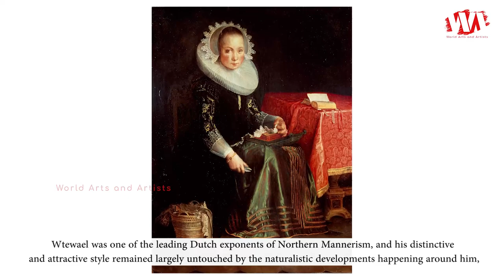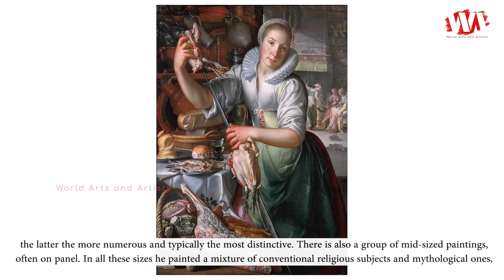Artist Joachim Anthoniszoon Wtewael (1566 - 1638) Dutch Mannerist Painter & Draughtsman | WAA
Joachim Anthoniszoon Wtewael was born 1566, died 1 August 1638, he was a Dutch Mannerist painter and draughtsman, as well as a highly successful flax merchant, and town councillor of Utrecht. Wtewael was one of the leading Dutch exponents of Northern Mannerism, and his distinctive and attractive style remained largely untouched by the naturalistic developments happening around him, "characterized by masterfully drawn, highly polished figures often set in capricious poses". Wtewael was trained in the style of late 16th-century Haarlem Mannerism and remained essentially faithful to it, despite painting well into the early period of Dutch Golden Age painting.

Altogether he has left about a hundred paintings, as well as drawings and some stained glass he designed. He painted a mixture of large paintings on canvas, and tiny cabinet paintings on copper plates, the latter the more numerous and typically the most distinctive. There is also a group of mid-sized paintings, often on panel. In all these sizes he painted a mixture of conventional religious subjects and mythological ones, the latter with a strong erotic element. Especially in his works on copper he returns to the same subjects in several works, but varying the compositions.

The Adoration of the Shepherds, Venus and Mars Surprised by Vulcan, and the Feast of the Gods as the wedding feasts of Cupid and Psyche, Peleus and Thetis, the latter often combined with the Judgement of Paris, and Lot and His Daughters, are some examples of these favourite subjects. The first of these was painted in all sizes. Often the large paintings contain only a few figures, but the small and middle sized ones are extremely crowded compositions, the mythological ones typically including many nudes. In some works he also revived the kitchen scene subjects of Pieter Aertsen from a half century before. According to Seymour Slive, "When well preserved his little pictures glow like gems".